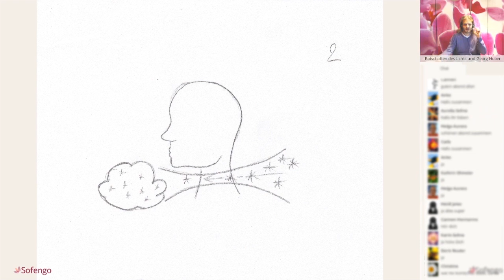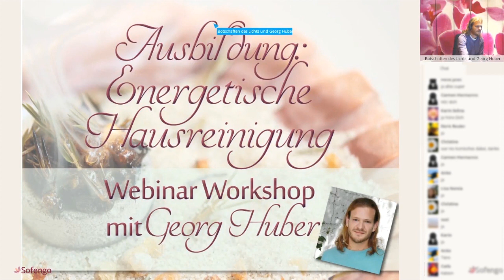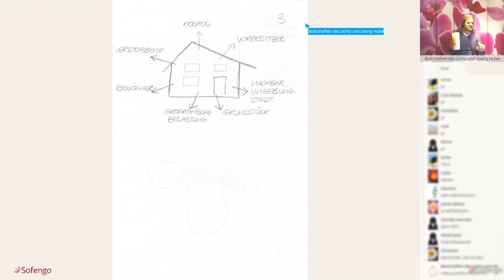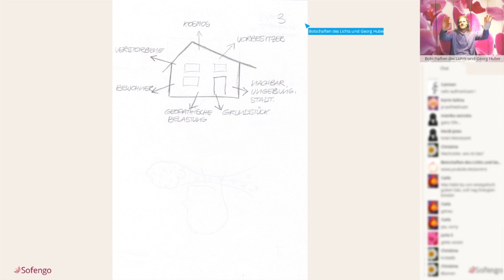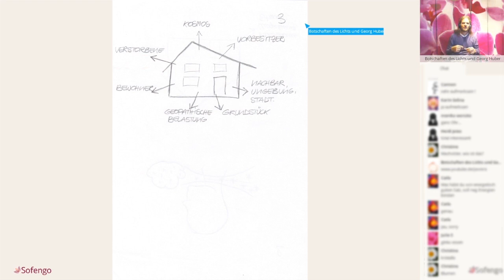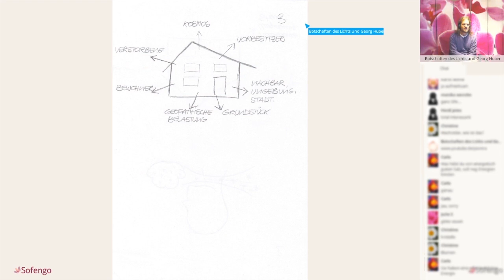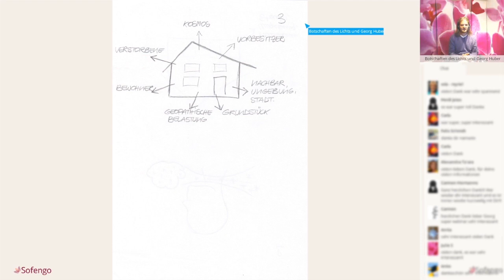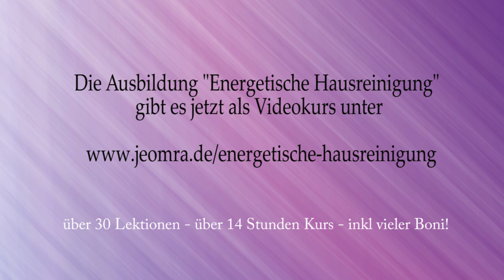Eine Stunde Hausreinigung von und mit Georg Huber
Dieses Video stammt von einem Info-Webinar zum Thema "Energetische Hausreinigung".

Wenn du Interesse an dem Kurs "Energetische Hausreinigung" hast, dann schaue bitte hier vorbei: